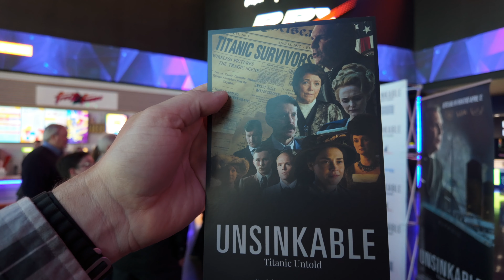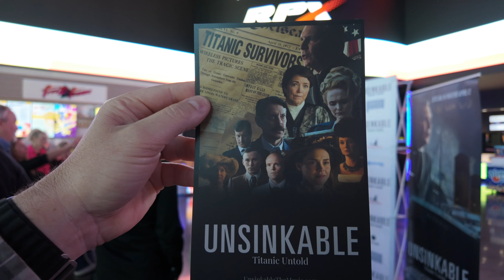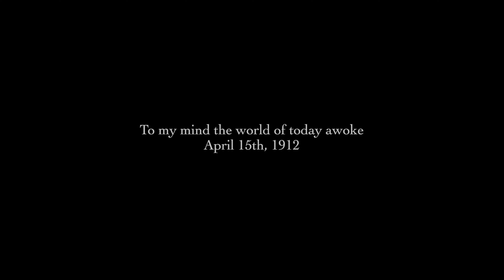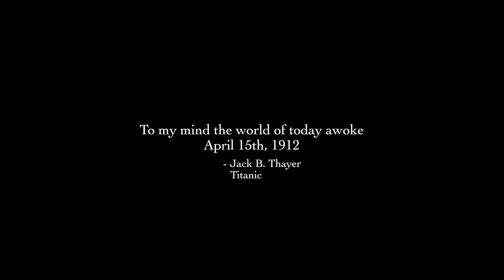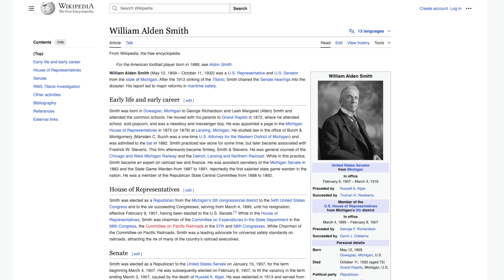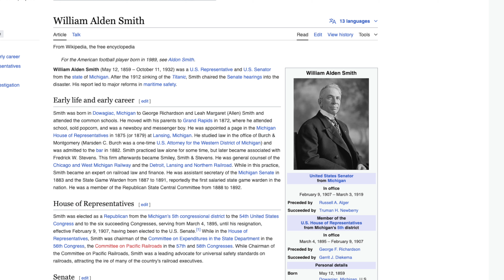Unsinkable Titanic Untold Movie Review | Tennessee Premiere With Cast & Crew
We hope you enjoy joining us for the premiere of Unsinkable Titanic Untold Movie in Knoxville Tennessee on April 12, 2024!  Thanks to the Titanic Museum in Pigeon Forge for the invite!  Here are a few videos from their museum:

You can check for movie theter locations playing Unsinkable Titanic Untold

⏱️⏱️VIDEO CHAPTERS⏱️⏱️
0:00 - Intro
2:55 - Movie Trailer
3:58 - Movie Review
6:51 - Cast & Crew Q&A
20:17 - Final Thoughts & Bloopers